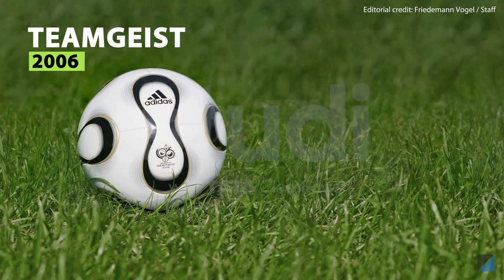What are Polyhedrons? | CBSE Class 8 Maths - Visualizing Solid Shapes | Tata Studi (TCE)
Tata Studi is founded on the principle of ‘science of learning’. The best online learning platform in India promotes classroom learning to help students clarify concepts. Award-winning learning solutions by Tata Class Edge have been developed to facilitate independent learning. Our Adaptive Studi Planner allows students to set goals and achieve them through regular practice. We aim to inculcate the habit of self-study in our young learners. Our experts have systematically planned the courseware in accordance with the CBSE syllabus. They focus on teaching kids the implementation of an educational concept in real life. The video content and tests have been aligned with the CBSE syllabus to help children revise lessons taught in school and prepare for class tests. The interactive learning process is made challenging through tests, quiz activities, worksheets, and assessments to track progress.

Finding a connection between Maths and daily life is fun. Some maths topics are abstract, which students fail to visualize. Tata Studi helps students to visualize abstract concepts. The CBSE class 8 maths online videos can be accessed through all devices, 24/7. Whether your child prefers learning through reading, audio, or video, we cater to all learning formats.

There are so many shapes around us. Some are flat and some are solid or 3-D shapes. We can combine flat shapes to make solid shapes. A polyhedron is a solid shape with polygonal faces. The word Polyhedron is derived from the Greek words Poly, meaning “many”, and Hedron meaning “face”. Discover the role of polyhedrons in designing footballs for the World Cups in this amazing video.

Tata Studi aims to constantly upgrade the knowledge of students.